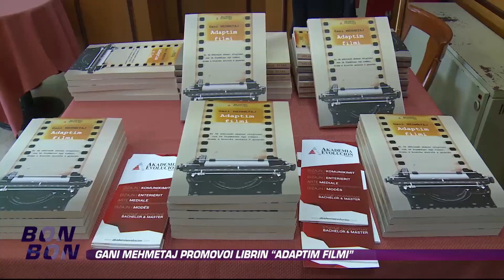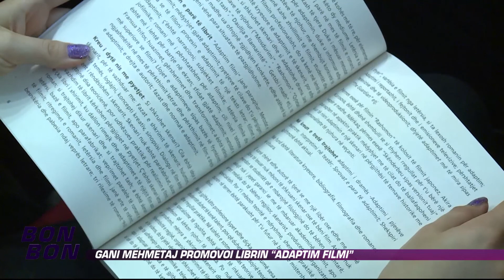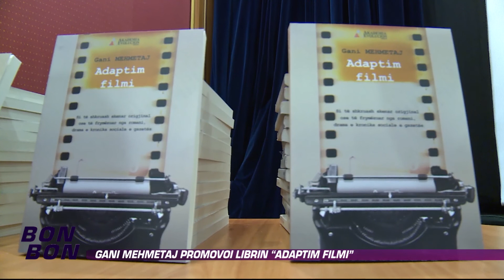Promovimi i librit "Adaptim Filmi" 19.11.2014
Mysafir:
Gani Mehmetaj - Autor i librit